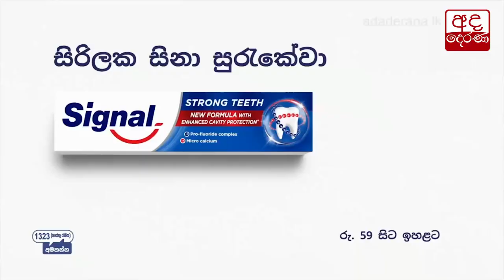දේශපාලන වේදිකාවේ පළ වූ අදහස්...